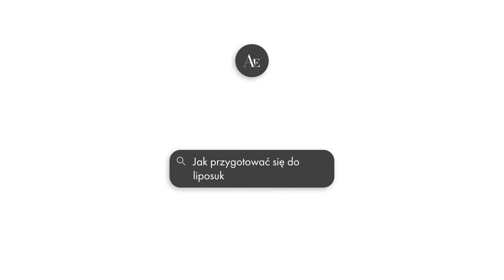Jak przygotować się do liposukcji Vaser Lipo?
Dr n. med. Wojciech Rybak z kliniki Ars Estetica odpowiada jak przygotować się do liposukcji Vaser Lipo.

Informacje na temat liposukcji Vaser Lipo i wyszczuplania sylwetki znajdują się na poniższej stronie:

Więcej informacji na temat liposukcji Vaser Lipo oraz innych metod wyszczuplania sylwetki znajdziesz w artykułach: